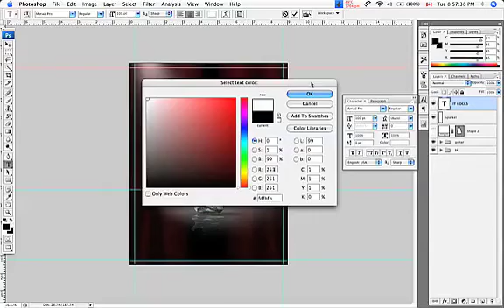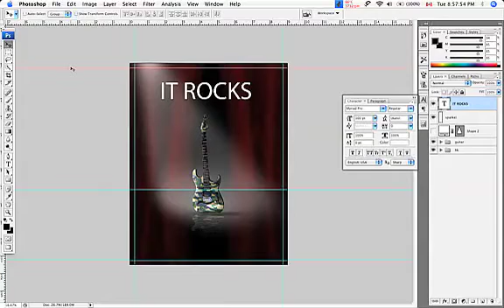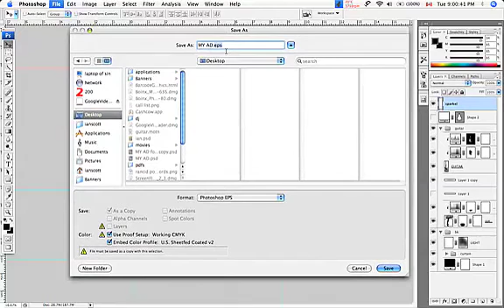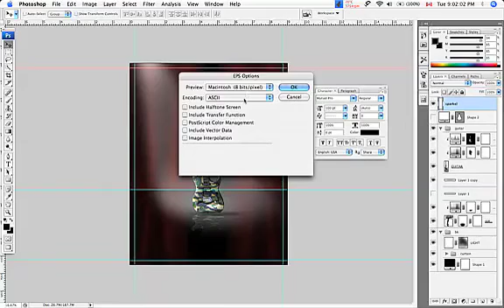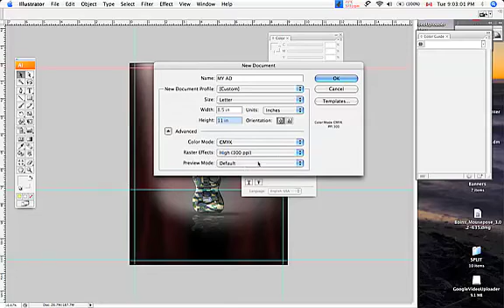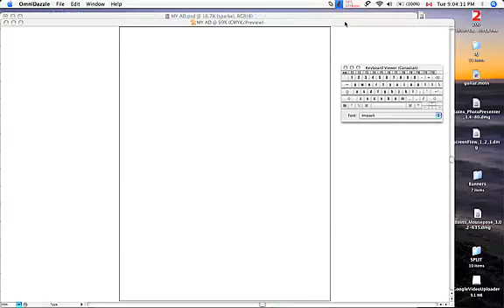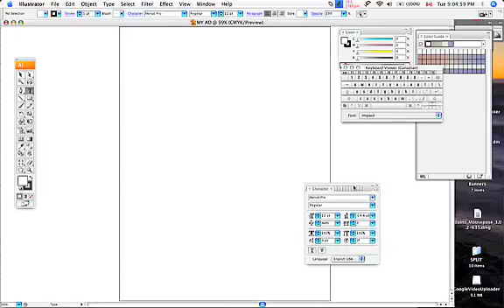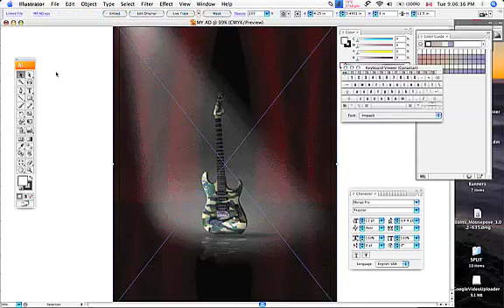Typography in Photoshop, Illustrator Part 1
Add special typographic effects in Photoshop by first creating text in Adobe Illustrator, and the importing it into Phoroshop. Use of Adjustment Layers, Masking Layers and Pen tool.